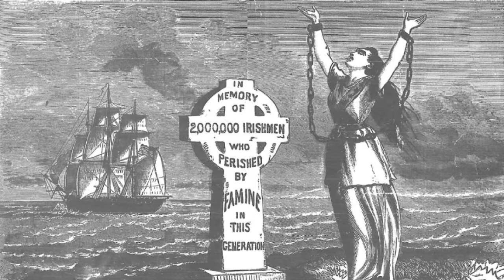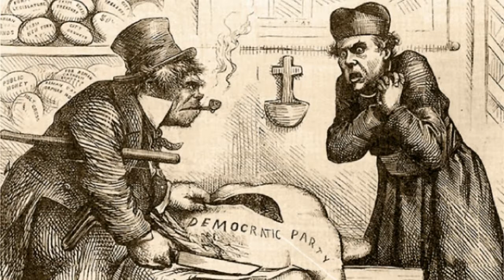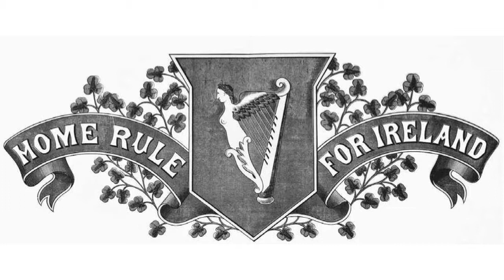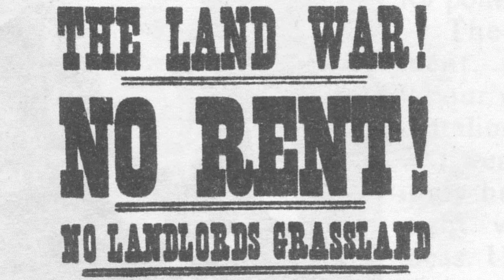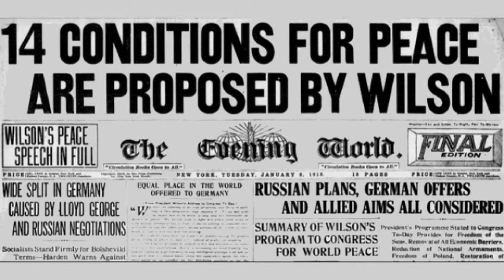Ireland and the United States | THE IRISH NATION LIVES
By 1918 there was a substantial Irish population in the United States of America and in the years ahead they would play a major role in the struggle for Irish independence. Following the Great Hunger of 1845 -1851 millions of Irish would emigrate to the United States and establish themselves in politics and industry. They took with them memories of Ireland and though most would never return home again they maintained a love of their country and culture while becoming thoroughly American. After 1880 leaders in Ireland began to realise the political power and financial wealth possessed by the “Second Irish Nation” and those dedicated to Home Rule and revolution would collect millions of dollars there in the decades ahead. This episode takes a brief look at Irish America in the run up to the Irish War of Independence.

Main Sources:
Military Archives
Atlas of the Irish Revolution
Bitter Freedom - Maurice Walsh
The Republic - Charles Townshend

Photos:
Military Archives
NLI Flickr account
Wiki Commons